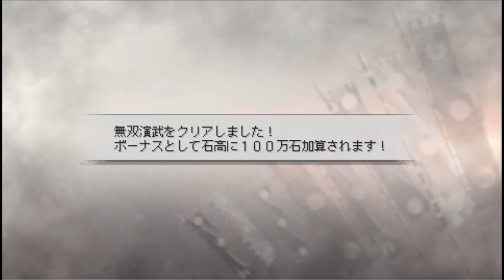戰國無雙3Z special 德川家康 最終章 大坂之陣 （開局困難難度）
真田靠近德川秀忠真的很容易就被打爆了XD, 幸好隊友還有人活著可以擋~~~